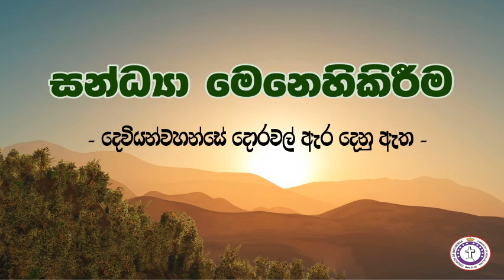සන්ධ්‍යා මෙනෙහිකිරීම | Episode 1667 | දෙවියන්වහන්සේ දොරවල් ඇර දෙනු ඇත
by Bro Priyantha